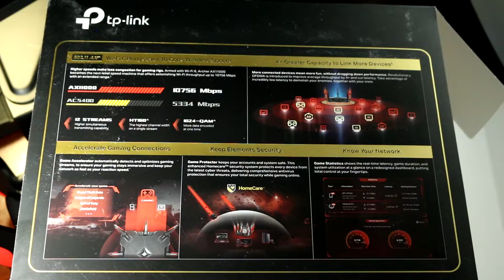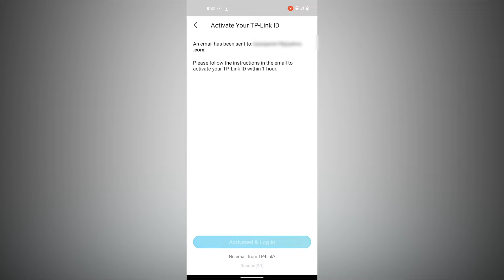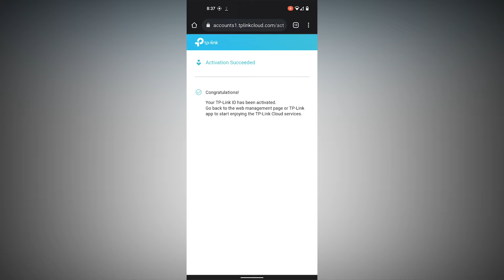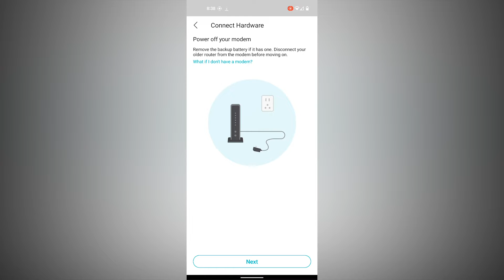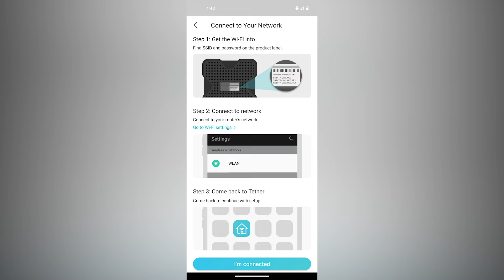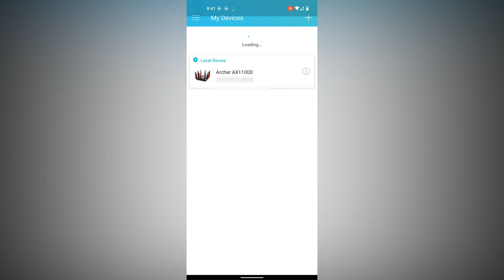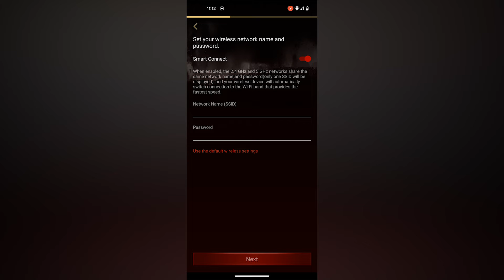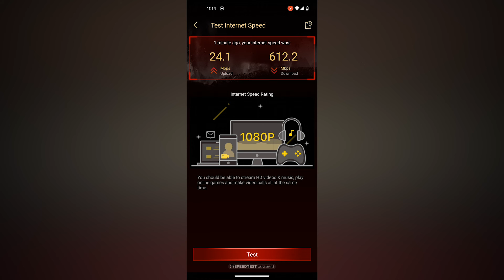TP-Link Archer AX11000 Review and Setup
Unboxing, setup and speed test of TPLink AX11000 .
TP-Link Archer AX11000 Tri-Band Wi-Fi 6 Router
CHEAPER TP-Link Archer AX11000

ARRIS SURFboard SBG10

Cat 6 100ft Ethernet Cable

0:00 Intro
0:35 Unboxing
2:17 Tp-link App Setup Part 1
3:22 Assembly
4:10 Tp-link App Setup Part 2
6:30 Tp-link App Setup Part 3
8:20 Speed Test